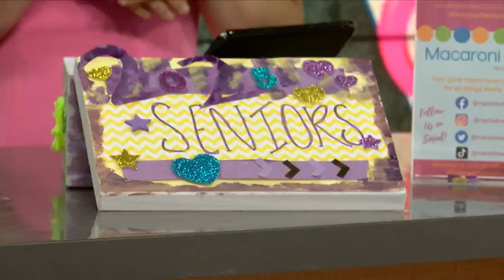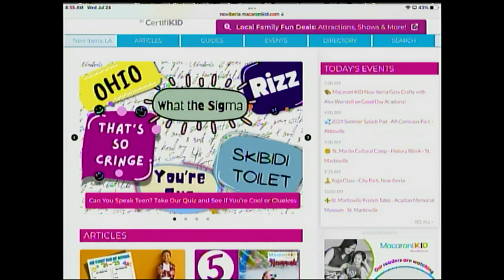Senior Boxes With Macaroni Kid New Iberia; Part 4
Craft boxes for senior year.